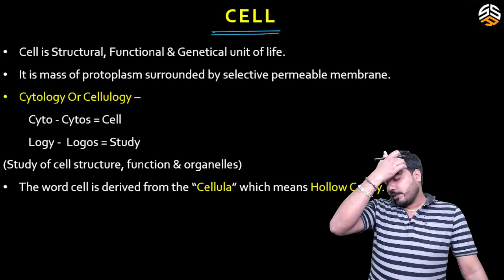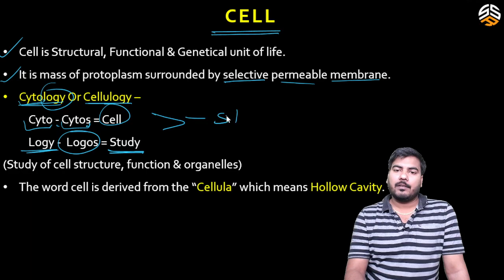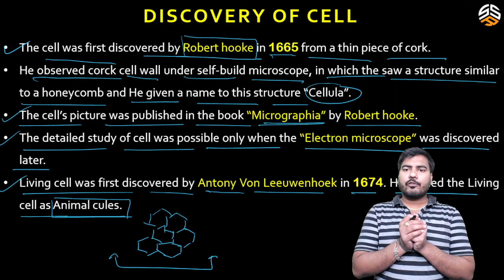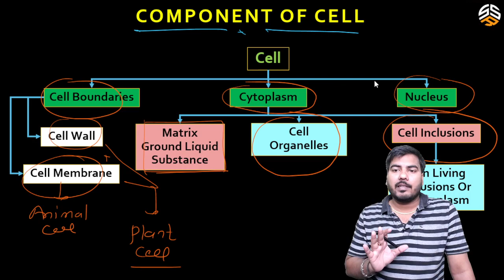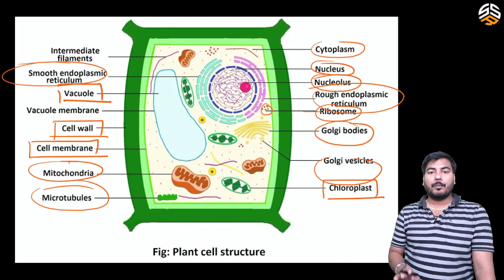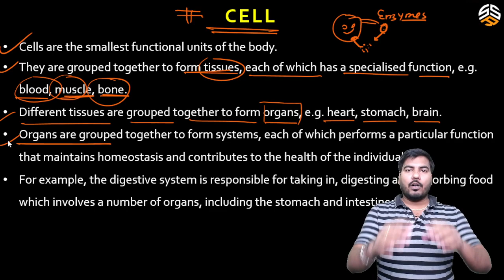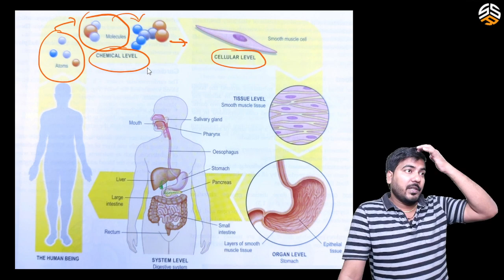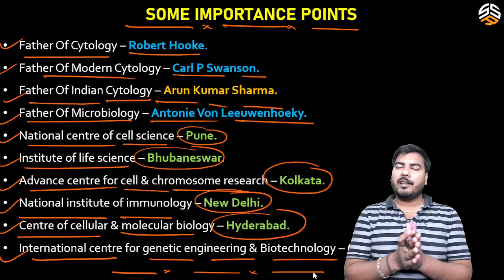Introduction Of Cell || For Nursing Classes || Sumit Rana Sir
Dear Students We Welcome You To The SSR Nursing Classes.

My Name Is Sumit Rana, I Live In District Shahjahanpur, Uttar Pradesh & My Qualification Is M.Sc. Zoology & B.Ed.

"SSR Nursing Classes" Is A Free YouTube Channel To Help All ANM, GNM Post Basic B.Sc. Nursing & B.Sc. Nursing Students In Their Preparation,
This Channel Provides You Education About Nursing Courses.

You Can Download SR B.Sc. Classes App On Play Store And Get Following Benefits.

►Two Types Of Pdf File In Every Course - DIGITAL WRITING NOTES.

►जो बच्चे नर्सिंग क्लासेस में जुड़ना चाहते हैं या जिनके घर में कोई भी बच्चा नर्सिंग कर रहा है तो वह हमारे एस.एस.आर. नर्सिंग क्लासेस के ऑफिशियल टेलीग्राम चैनल में जुड़ सकता है या अपने नर्सिंग करने वाले दोस्तों को इस ग्रुप के लिंक को शेयर कर सकता है। आपका हमारे एस.एस.आर. नर्सिंग क्लासेस के चैनल में स्वागत है बच्चों🙏

This Is The Largest Platform In India For Nursing Classes Founded By Sumit Rana Sir.

EXAM CATEGORIES
● ANM
● GNM
● POST B.Sc.
● B.Sc. Nursing All University

√ Recorded Lecture.
√ Free Pdf File Available In Our Application SSR Classes.

Our Vision Is To Provide Complete Nursing Solution On SSR Nursing Classes With Content And Quality Education.
BY SHIVANI SUMIT RANA MAM.

It Motivates Me A Lot. :) & Share My Channel With Your Classmates & Friends.